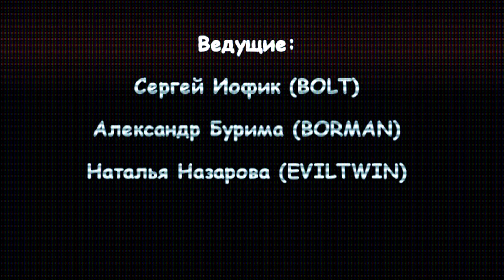MHM tv №10 vol 2 - MHM forum на Мангуп-Кале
Проект MHM TV - выпуск № 10 часть 2, репортаж с похода семейства МХМ форума на Мангуп-Кале (средневековый город-крепость III - IV века, царство Феодоро), расположенном  на плато горы-останца Баба́-Даг  583 м. над уровнем моря  в Бахчисарайском районе Крыма ( 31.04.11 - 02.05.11)
Место где останавливается время !!!